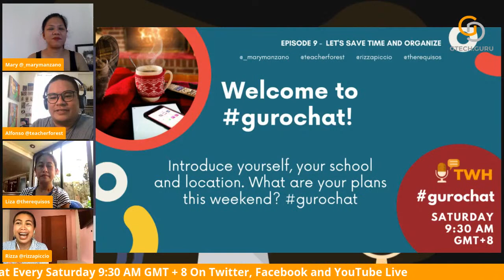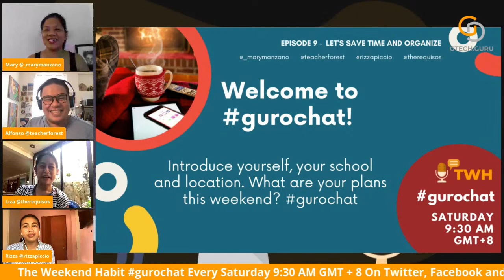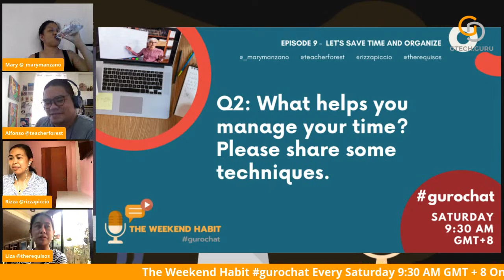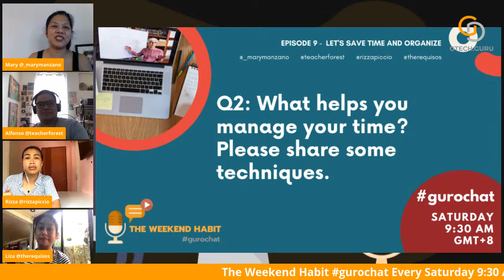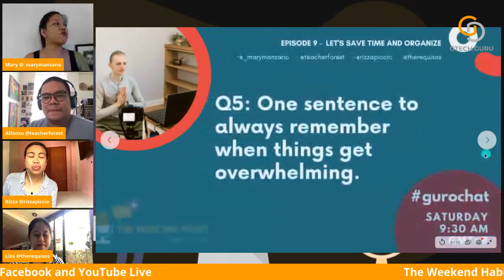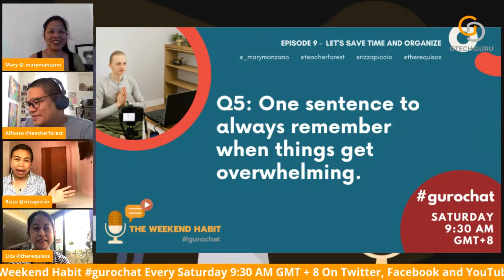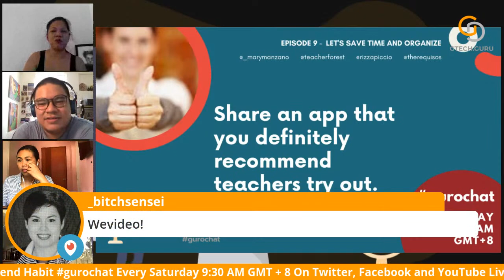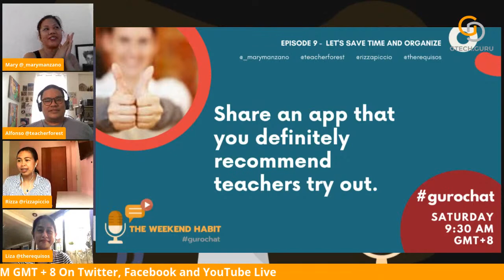The Weekend Habit gurochat EP9: Let's Save Time and Organize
Let's discuss techniques teachers can use to help save time and organize.

The Weekend Habit gurochat is a new Twitter chat series simulcast on YouTube Live and Facebook Live that happens every Saturday 9:30AM GMT + 8 and moderated by Mary Manzano (@_marymanzano) and Alfonso Mangubat (@teacherforest)
The audio for this livestream can be listened to on our podcast